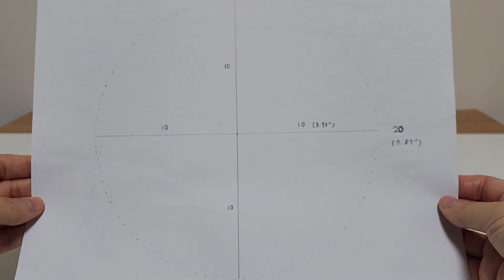DIY 바닥이 둥근 에코백 만들기 (원 핸들백) (making a round bottom eco bag (one handle bag))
방수 원단 2가지로 만든 양면으로 사용 가능한 바닥이 둥근 에코백 입니다.
방수 원단이라서 둥근 도시락 통 여러 개를 넣는 도시락 가방으로 사용하거나 비오는 날 사용하면 좋아요^^ (면 원단에 접착 심지를 붙여서 만들어도 좋아요)

원단 크기 (가로*세로) (단위: cm) : 바닥 지름 22, 몸통 64.8*34, 손잡이 45*5
Fabric size (width*length) (unit: inch) : bottom Diameter 8.66, body 25.51*13.38, handle 17.71*1.96

완성 크기 (가로*세로) (단위: cm) : 바닥 지름 20, 몸통 30, 손잡이 40
Completed size (width*length) (unit: inch) : bottom Diameter 7.87, body 11.81, handle 15.74